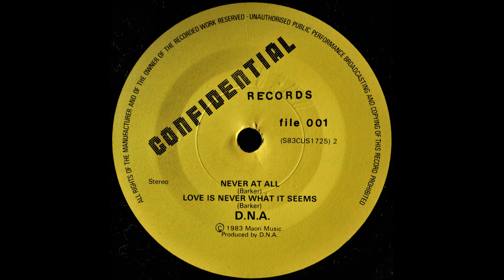DNA - 4.Love Is Never What It Seems